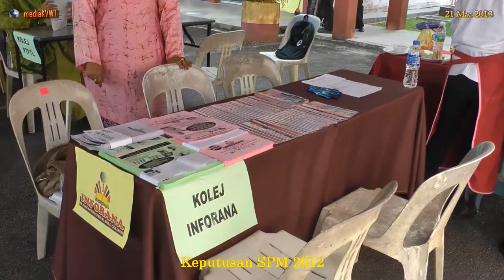Keputusan SPM 2012 - SMVKT